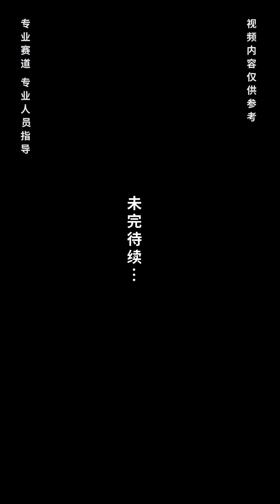直线加速赛GTR的实力？兰博基尼大牛都得低头！这结果太震撼！【八戒说车】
汽车测评 汽车达人 土豪 本影片專注於汽車領域的內容，所有內容均在安全情況下進行演示。